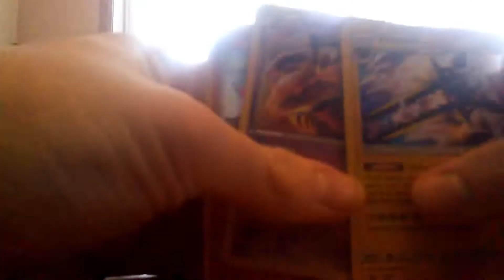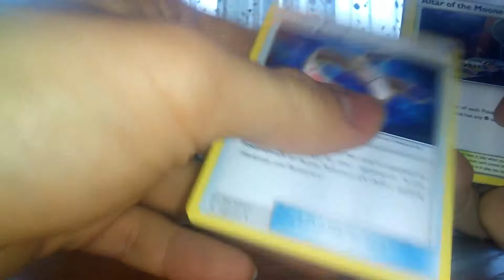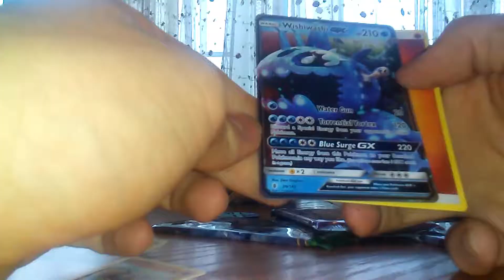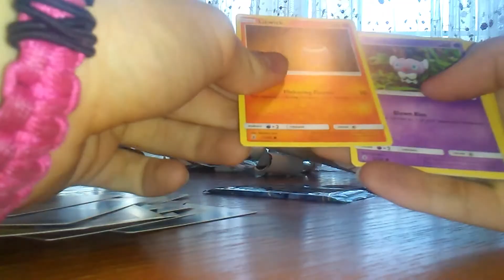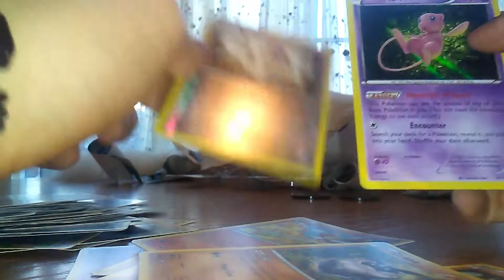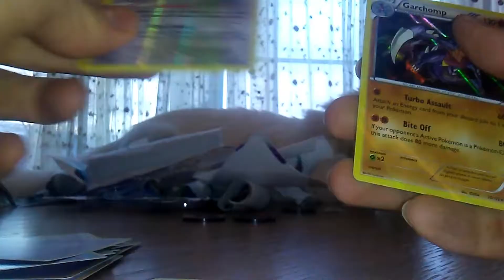Terrible Little Kitty Derails Card Opening Video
I got some decentish pulls so whatever, the real star of the show is Creedmoor, doing whatever he wants.